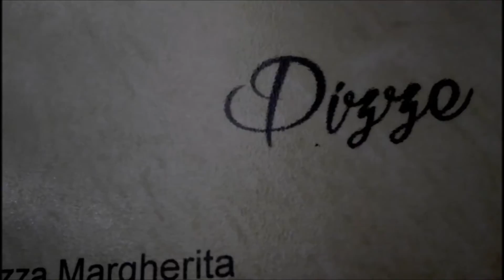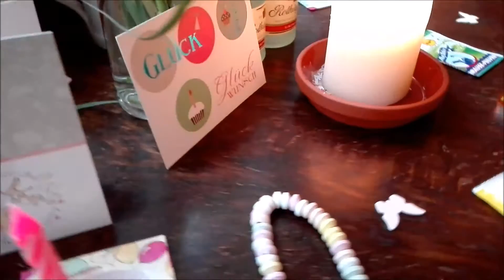Geburtstagsüberraschung, Wiedersehensfreude und Papa bei McDonalds / Vlog 2017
Eines der schönsten Dinge im Leben ist, Zeit mit Menschen zu verbringen die man liebt.
Ein Vlog voller Herzklopfen und Überraschungen.
Danke ihr Lieben fürs Mitwirken an diesem Vlog.

Freue mich sehr über euer Feedback, ob euch das Video gefällt.

Kalter Hund, Muffins, Pizza, Brunchen...
Als ich Dennis das fertige Video gezeigt habe, hat er gesagt, dass er direkt Hunger bekommen hat. Ihr auch???

Die Pizzeria in Zell/Mosel in der wir abends "Date night" hatten auf Google Maps:

Mein Instagram Account:
Kamerakind Julia

Kommentiert ordentlich und habt Spaß.